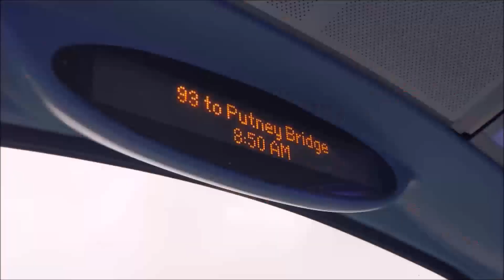*Thrash* Southern RRP Journey | Southdown Buses Scania N250UD / ADL Enviro400 MMC | 503 (YN18SCV)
This was a Southern rail replacement service from East Croydon to East Grinstead, a service that only had three buses from 7am to 7:30am. Out of the three buses that operated, this was the only fast service, which meant this was the only double decker, all the all stations services were both E200 MMCs.

503 (YN18SCV) is a Southdown Buses Scania N250UD Alexander Dennis Enviro400 MMC from their Crawley Down (CD) garage.